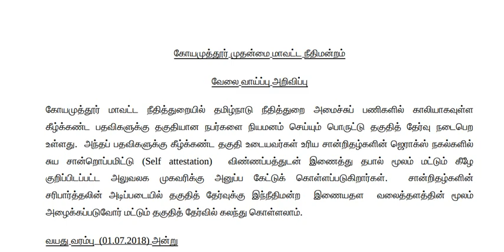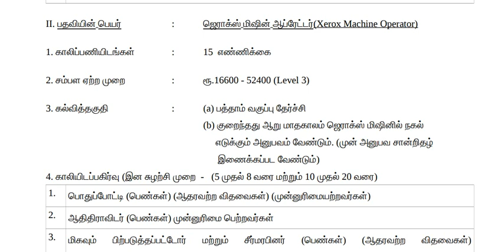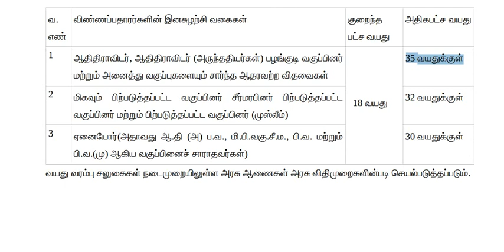10th/Degree -தகுதிக்கு தமிழ்நாடு அரசு வேலைவாய்ப்பு